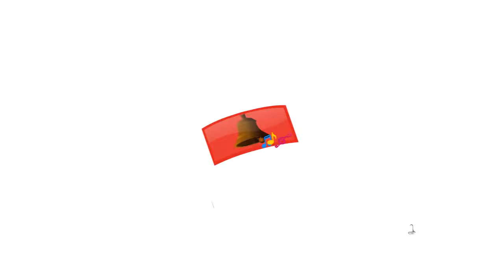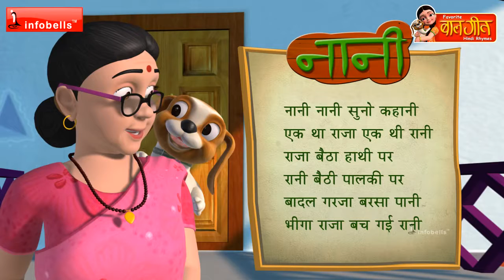Lkg rhymes hindi(3)